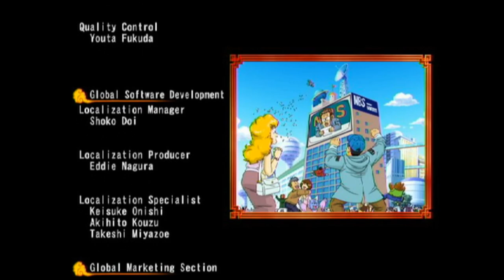Revenge of King Piccolo (DragonBall ep2)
In the second episode of the Dragon Ball Saga, Goku fights an epic battle in the world martial arts tournament and meets one of his greatest enemies of all, the Demon King Piccolo!